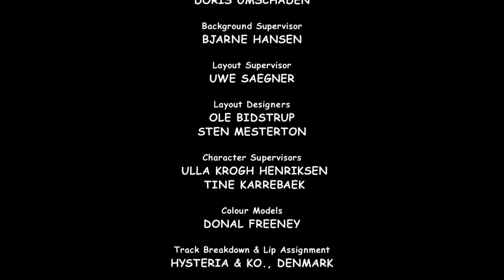Benjamin the Elephant Benjamin the Engine Driver FULL EPISODE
The Mayor wants to replace the steam engine Bertha with a new express train, so that he can show off.  Benjamin is sorry for old Bertha and so he sets off with the train to a workshop outside the town to have her repaired.  The Mayor tries to stop him, by altering the tracks and sending him in the wrong direction.  After an adventurous journey, Benjamin reaches his destination and saves the steam train.